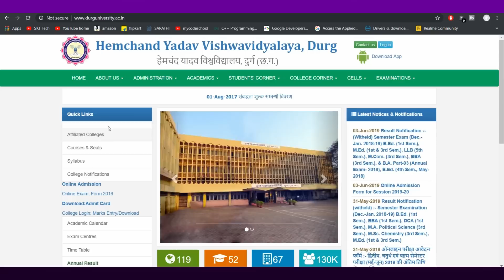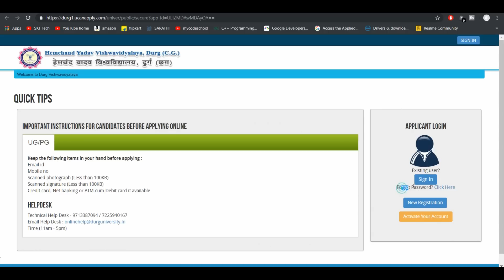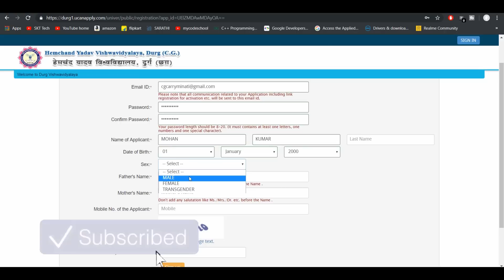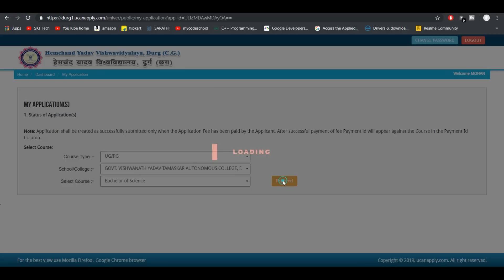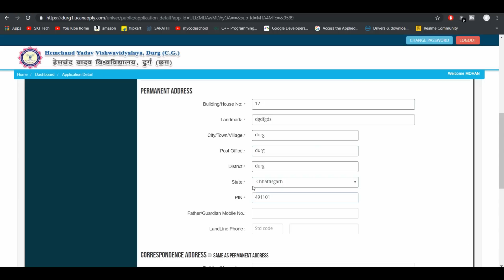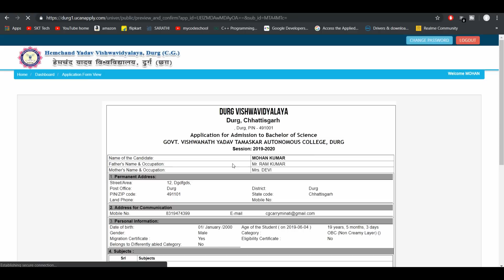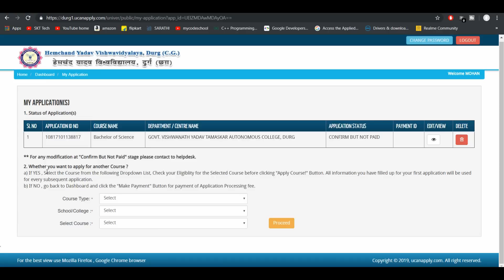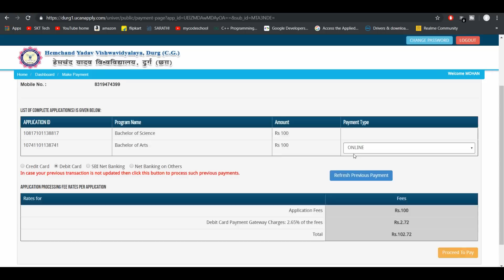Online Admission form Durg University 2019 || How to fill all details || Eligibility certificate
Hello everyone welcome to SKT.

In this video, I have told about how to fill the online admission form of durg university (Hemchand Yadav University).

Various colleges of Durg, Balod & rajnandgao comes under this university.

Devices and apps used in this video:

Dell laptop

Mobile camera

follow me -

NOTE : All content used is copyright to SKT